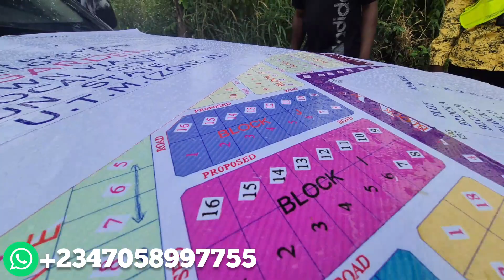800k Allocation day at Itura Gardens Imagbon via Epe Ibeju Ode Tollgate - Dry land for sale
Allocation at Itura Gardens was a success, as we allocate lands to all our eligible clients who bought properties or invested at Itura Gardens Imagbon via Epe Ibeju Ode Tollgate.

Land size and Price
500sqm = 800K

Freehold land, Registered Survey and deed of assignment and CofO in view.